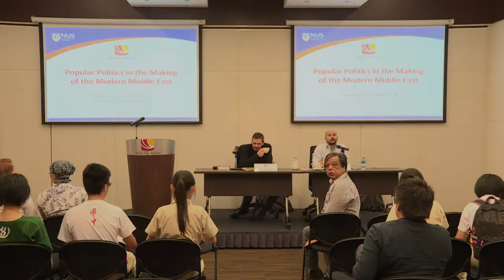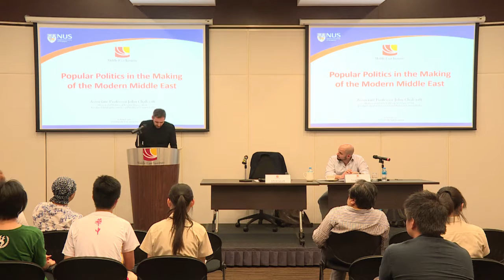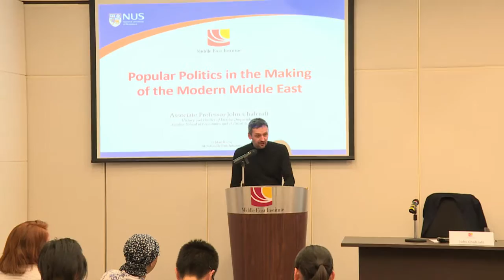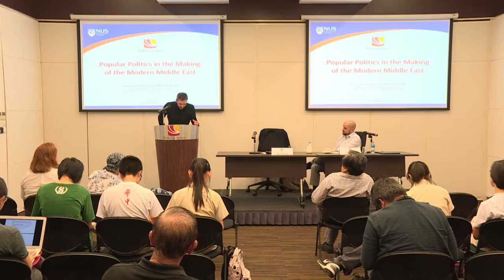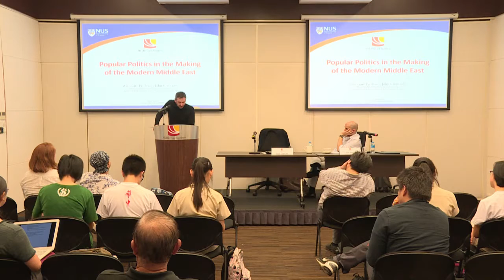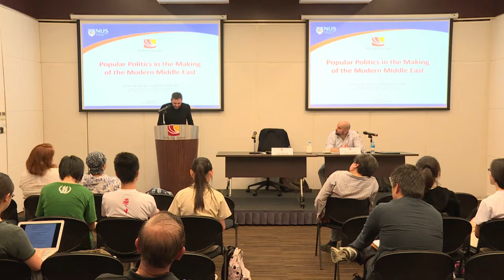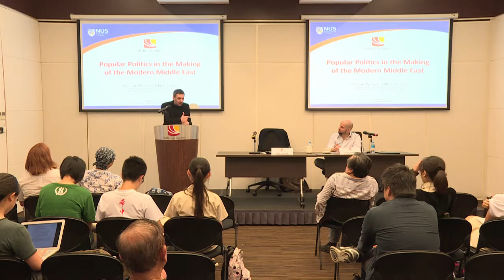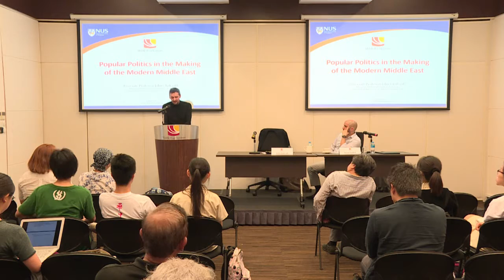Popular Politics in the Making of the Modern Middle East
In this lecture John Chalcraft introduces his recent book Popular Politics in the Making of the Modern Middle East, an unprecedentedly wide-ranging and in-depth history of revolutions, uprisings, movements, and diverse forms of protest in the Middle East and North Africa from the eighteenth century to the present. Against the various forms of structural determinism that have dominated histories of MENA protest, the book aims to do justice to political agency. The lecture will indicate some of the many ways in which contentious mobilization has been vital in the changing politics of the region, suggesting in the process a new kind of political history from below.

Speaker: Assoc. Prof. John Chalcraft  (London School of Economics and Political Science )